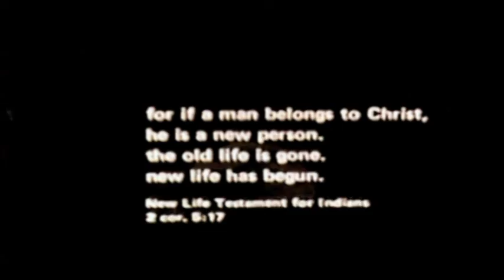Apache Fire √ Allen Early √ Story √ San Carlos Apache √ GOD's Intervention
Apache Fire √ Allen Early √ Story √ I'm Free !

Freedom in Christ Jesus, Minister of the Lord to the Apache Nation.

WithoutReservation.org Native North Americans Following Jesus Christ – Without Reservation
Alcohol, Drugs, and Gang life, he became so violent that his own people wanted him put away.